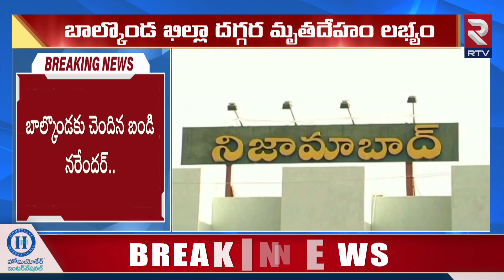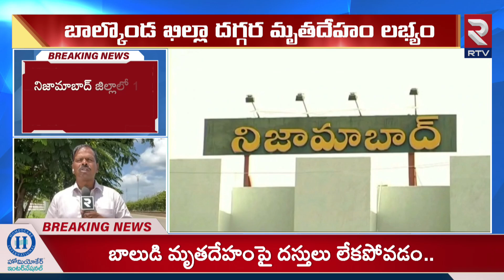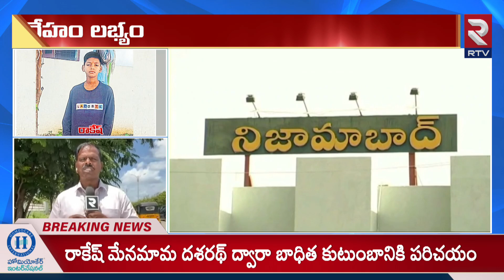గుప్త నిధుల కోసం బాలుడి హత్య | Gupta Nidhulu Hunt | Balkonda Fort Rakesh Incident | Nizamabad | RTV